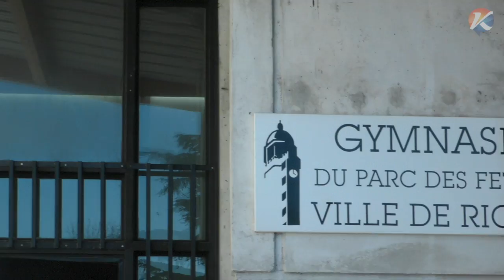Championnats d'Auvergne 2017 de boxe éducative (minime-cadet)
Découvrez notre reportage sur les championnats d'Auvergne 2017 de boxe éducative (minime-cadet) organisés par le Ring Olympique Riomois et le Comité d'Auvergne de Boxe Anglaise.

Filmed by Allan Kinic & Kinic Communication
2015